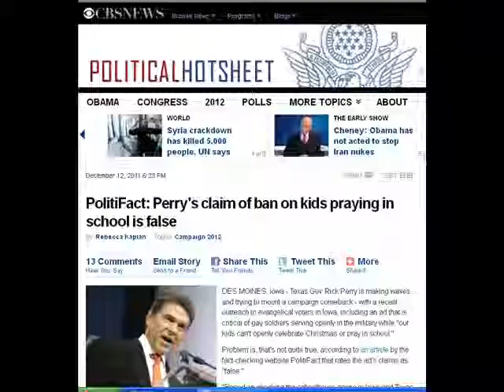RickPerry Politically Correct Serial Killer.wmv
I have a record of killing people -- these are Rick Perry's words in Rick Perry's voice, I just edited it a little to make it tell the truth. Rick Perry is a Christian Pro-Life Serial Killer. You only have to prove a person is a sociopath ONCE, because there is no cure and they cannot change (although they can acquire better skills in lying to persuade you they have changed.) Any sociopath discovered once any time in their life is a sociopath all of their life. All of their behaviors should then be looked upon as sociopathic, with no further "innocent until proven guilty" since they have been proven guilty.

Rick Perry Strong for Satanic Overlords Class Warfare.wmv

Smoke Koch-Murdoch Tea Party Cigarettes.wmv